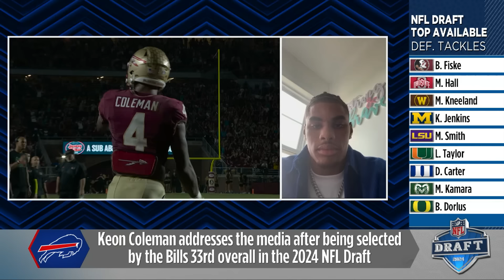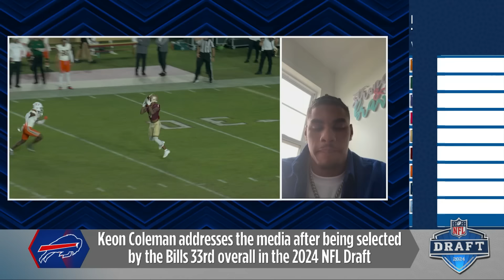Instant Reaction: Bills Select Florida State WR Keon Coleman | Buffalo Bills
Maddy Glab and Chris Brown shared their initial reactions following the Bills selection of Florida State WR Keon Coleman in the 2nd round, 33rd overall. Bills GM Brandon Beane addressed the media following the selection and NFL Films senior producer Greg Cosell shared his film breakdown of Buffalo's draft pick and how Coleman will fit into the Bills offense. Coleman spoke to the media about his excitement to join the team.